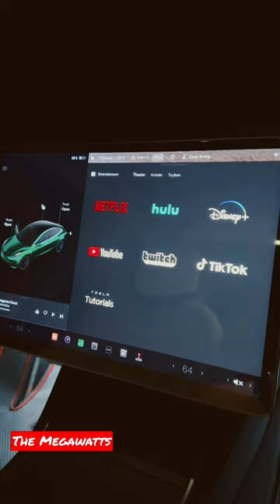Can You Watch a Movie in a Tesla? Tesla Theater Mode